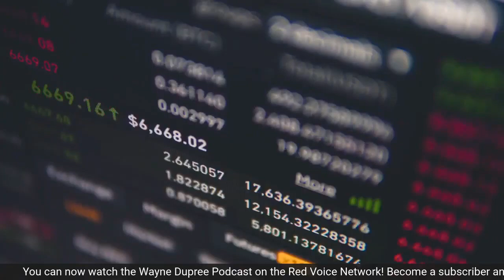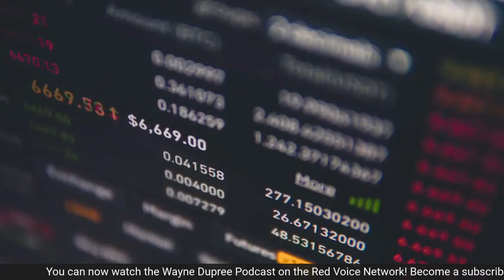Trump 2.0 Is the Political Establishment's Worst Nightmare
The political establishment is apprehensive about the prospect of Donald Trump securing another term in 2024. The American people have witnessed both Trump's and Biden's visions for America. While Biden championed unity, the promised cohesion has yet to come to fruition.
Instead, Biden has resorted to criticism, labeling Trump's 76 million supporters as "MAGA Americans." Sadly, after two years, Americans find themselves more divided than ever before. Furthermore, the Biden administration has been plagued by numerous challenges and setbacks.
Now, the American people face a critical choice: to embrace more of the same or to return to the America under Trump's leadership.